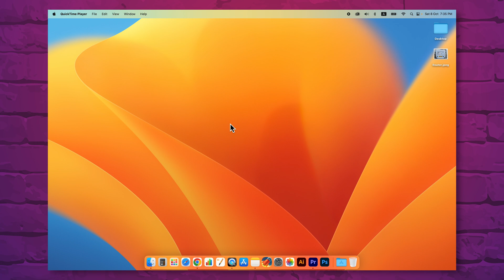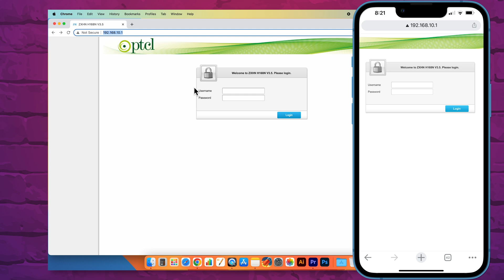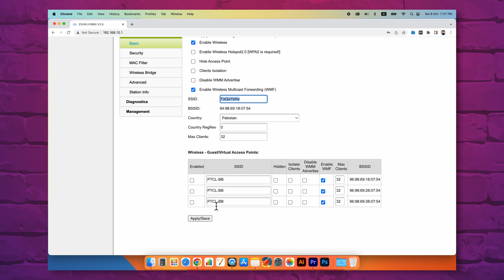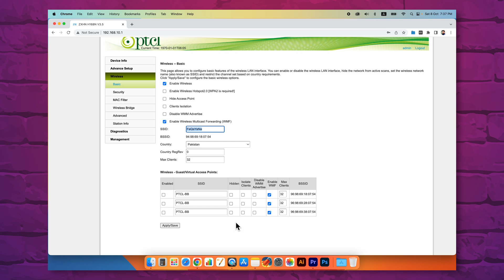How To Change WiFi Password in Mobile/PC Easy Method 2023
Hello Guys! In this tutorial I will show you how to change wifi password in your mobile laptop or pc. To secure your wifi you must change your password not every other days but even every month.